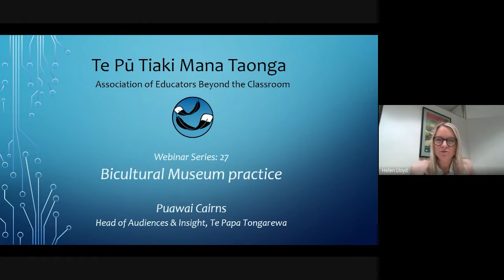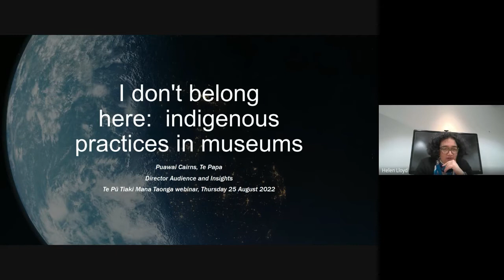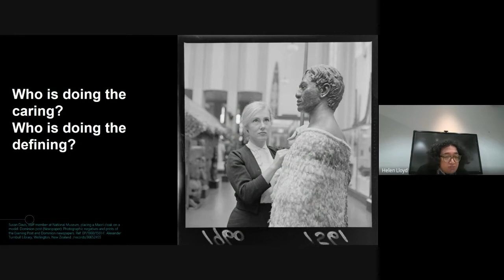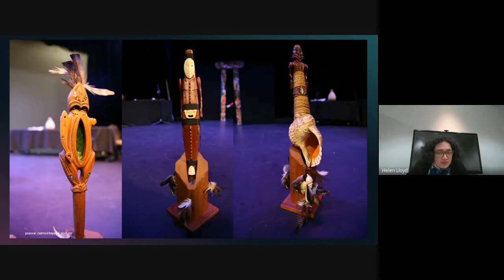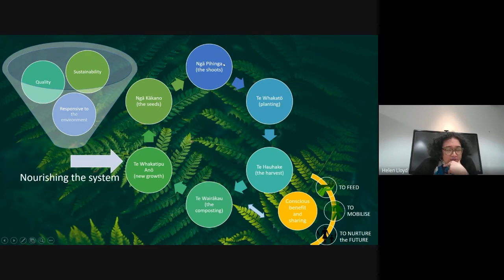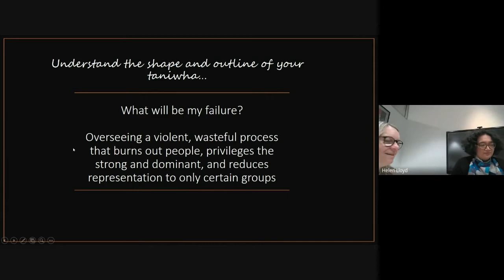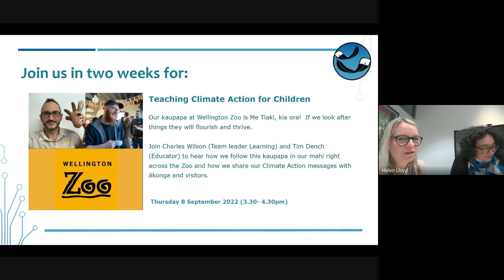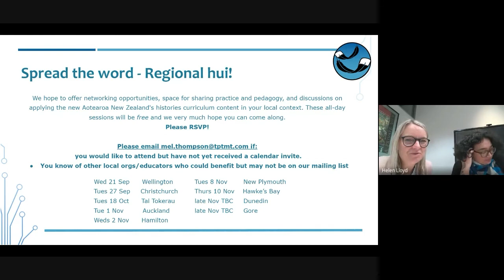Webinar 27 (Te ao Māori): Mātauranga Māori and Indigenous Museum Practice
Puawai Cairns leads the Audience and Insight Directorate at Te Papa Tongarewa which develops and applies audience-centric strategy, standards, and solutions to the design and delivery of exceptional experiences for our visitors.

Puawai has broad experience in the museum sector, including in concept development, exhibition development, curation, and working with communities. Her strength in supporting bicultural and Māori practices is highly valued at a time when Te Papa is reaffirming its commitment to mana taonga.

In this webinar, Puawai will share her knowledge and experience around mātauranga Māori and bicultural museum practices.